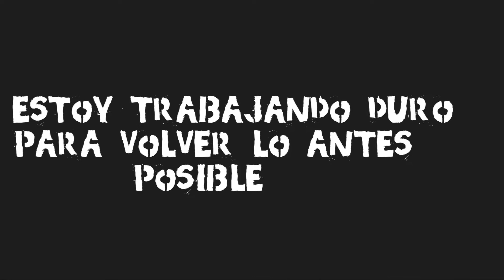Así va la Frikicueva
Hola frikiler@s os enseño la evolución de la obra 👍🏻